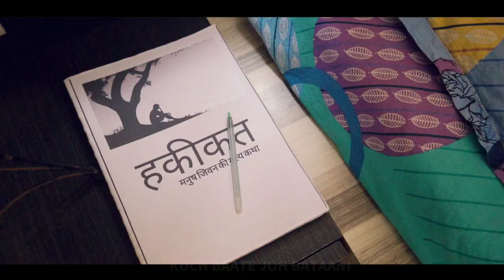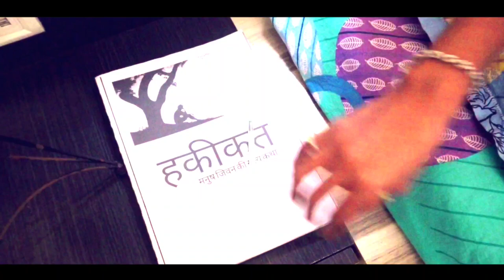HAKIKAT - KAVI-RAH X KALKA [MANUSHYA JEEVAN KI SATYA KATHA] LATEST OFFICIAL HINDI RAP SONG/ NASHIK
ARTIST - KAVI-RAH X KALKA [RXR]
CINEMATOGRAPHY AND EDITING BY RXR
POSTER - HAROON SHEIKH
STUDIO - THE JOINT MUSIC
MIXING AND MASTERING - THE JOINT MUSIC
SHOOT BY KRU CREATION PHOTOGRAPY
ACTORS - NUMERO , RITIK , RAHUL , KRUSHNA